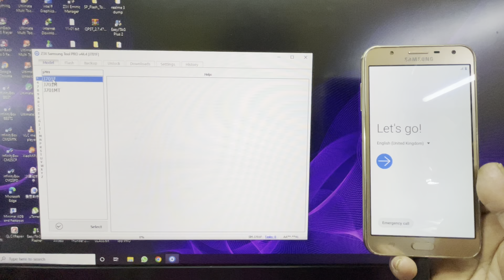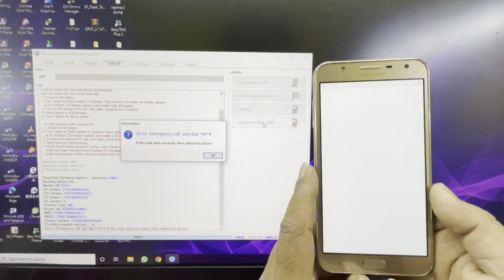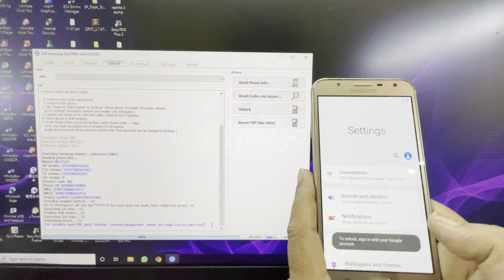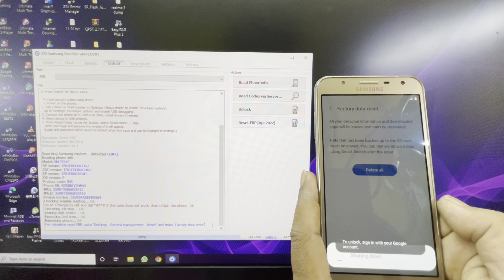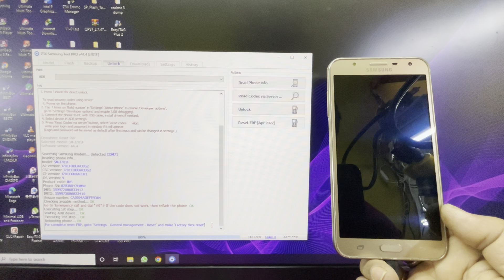SAMSUNG FRP 2022 | GAME OVER | Z3X SAMSUNG TOOL PRO